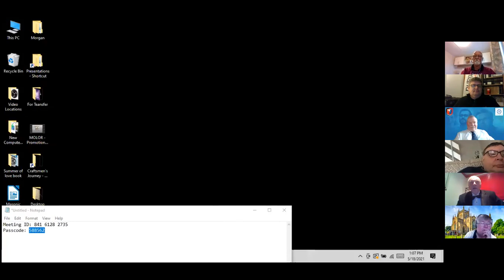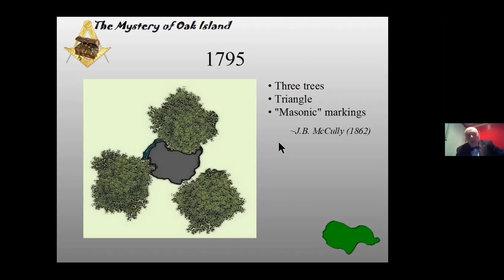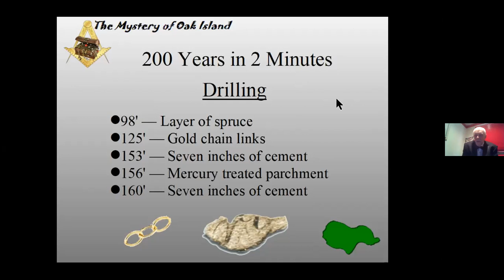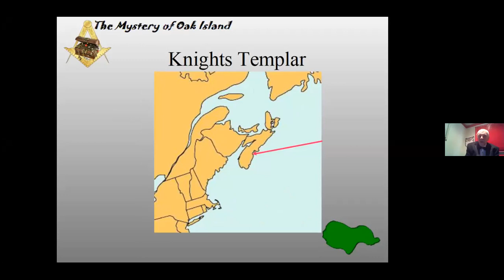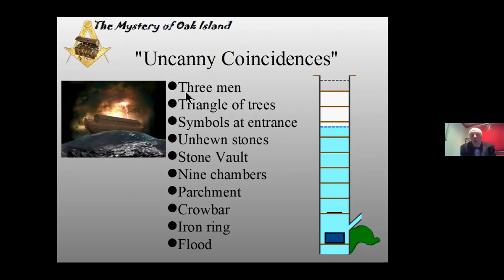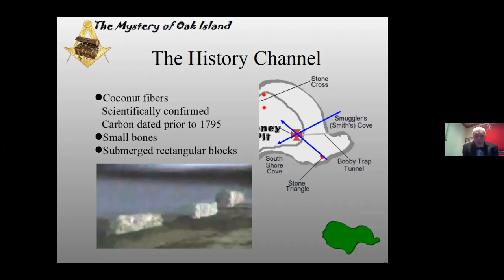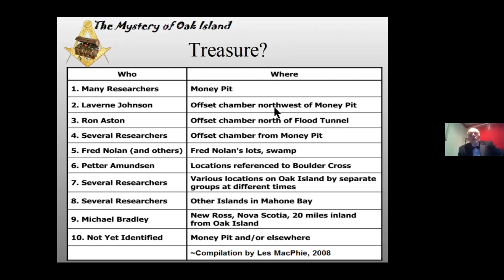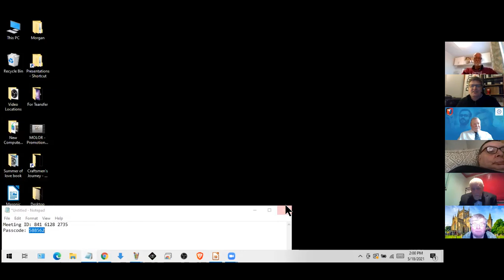Steven Harrison - Masonic secrets of Oak Island